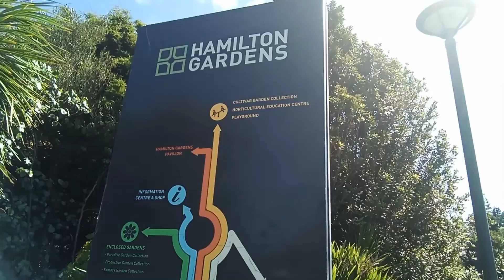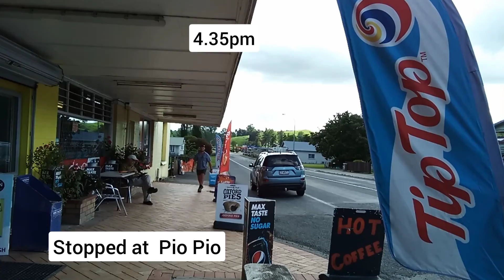Hamilton Gardens + trip to Hamilton New Zealand 해밀턴 정원 뉴질랜드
Spelling correction: Tudor Garden